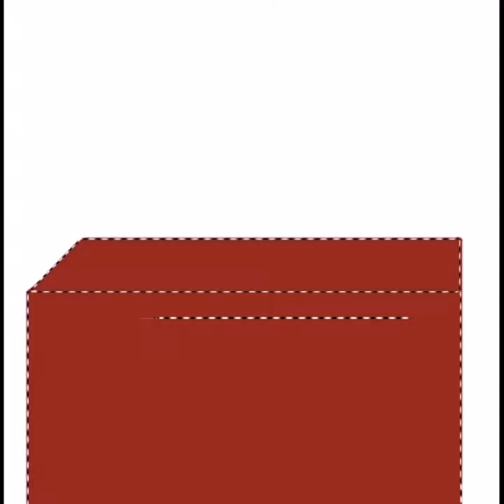【｡｡】 Ｌｉｍｏｎｅｓ 【｡｡】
Cancion:
mxmtoon ; we used to talk every night

 [es un speedpaint que hizo marti,  si quieren ver más speedpaints diganlo en los comentarios ಠ۷ಠ]